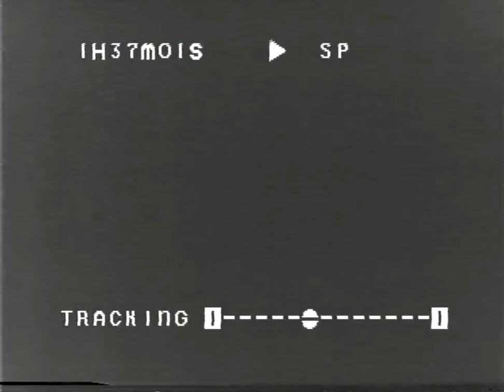Whirlybirds Open/Close (1958)/CBS Television Network “Shuttering Eye” (1958)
From Blind Date